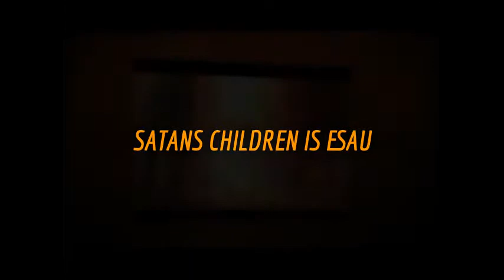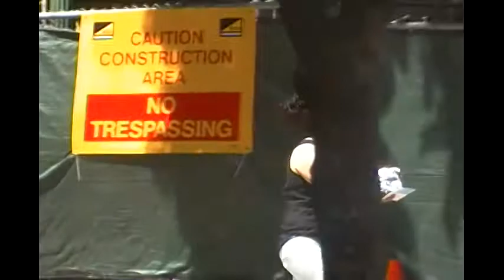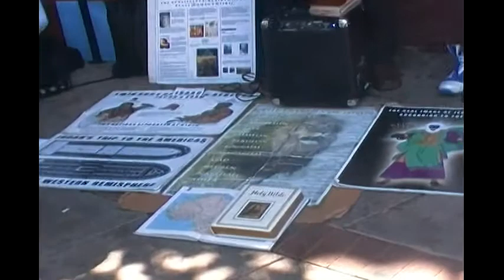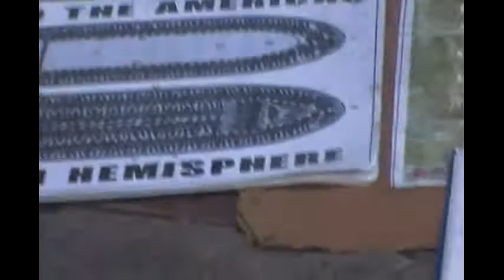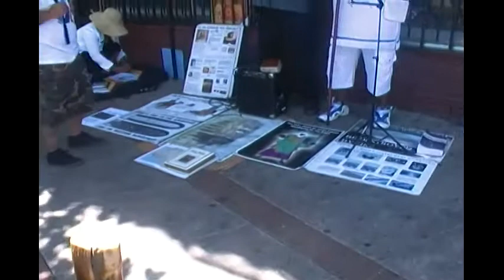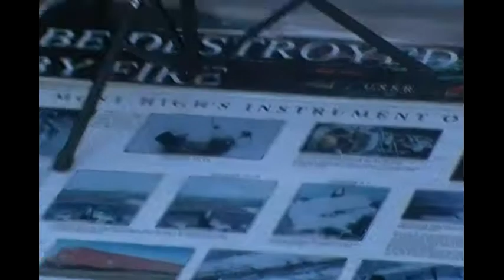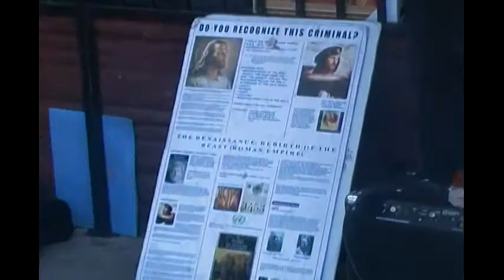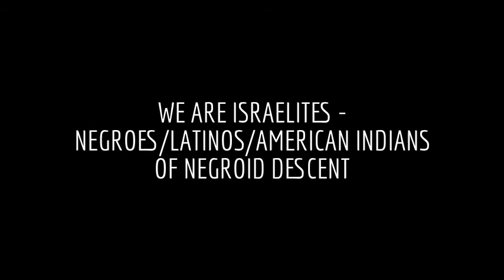SATANS' CHILDREN IS ESAU